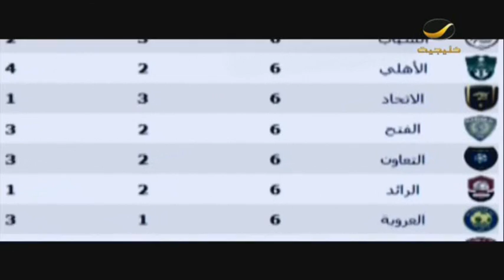الملف الأحمر 12 أكتوبر 2013